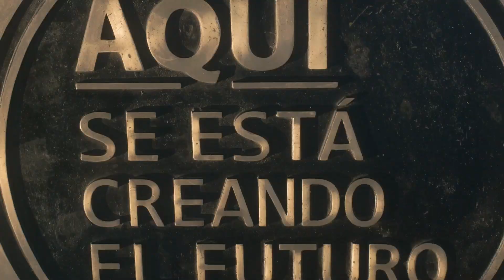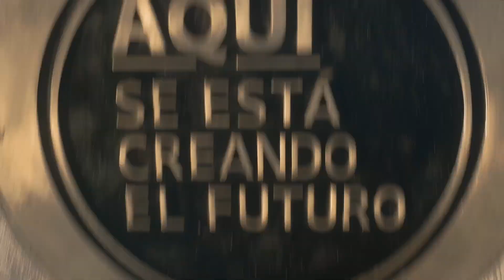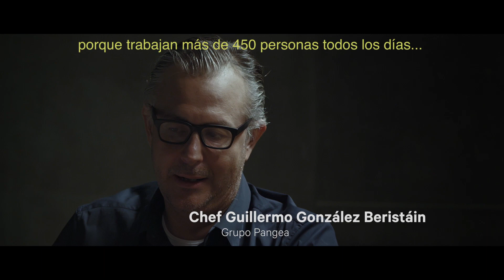Perspectiva UDEM: Diálogos con Guillermo González Beristáin | Universidad de Monterrey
El rector de la Universidad de Monterrey, Antonio J. Dieck, platica con Guillermo González Beristáin.

Escucha cómo descubrió su vocación por la gastronomía y cómo asume, día a día, la responsabilidad de ser la cabeza de uno de los grupos gastronómicos más reconocidos de México y América Latina.